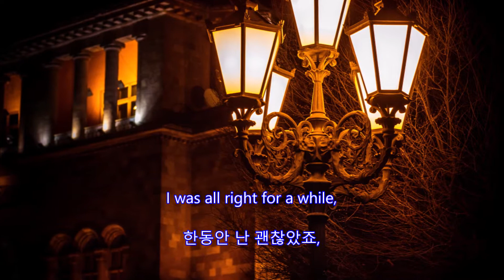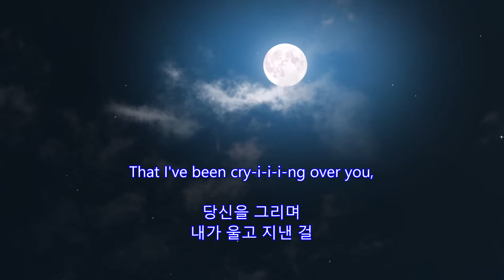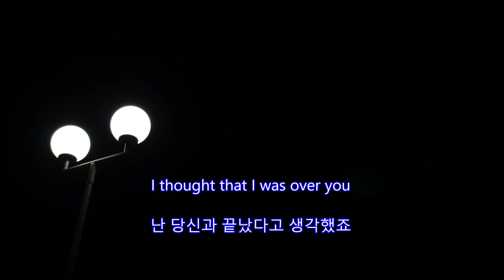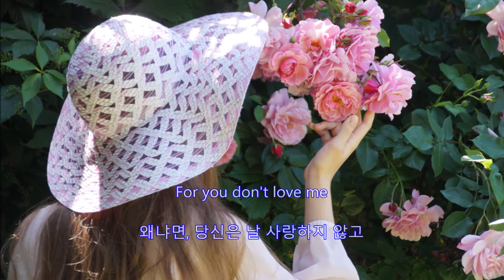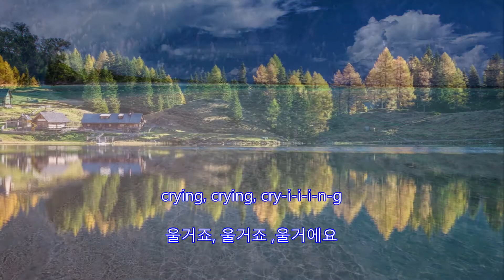Crying - K D Lang & Roy Orbison(Lyrics)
Crying
K D Lang & Roy Orbison